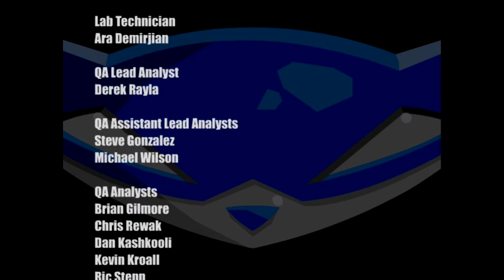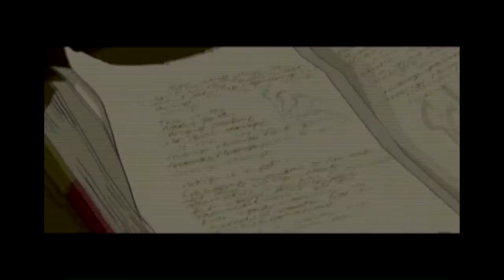Let's Play Sly Cooper And The Thievius Raccoonus Part 33 - The Cold Heart Of Hate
Alright guys today we will be visiting the final area which will lead us to fight the final boss! now this area is what I call challenge since this is going to get crazy and dangerous!